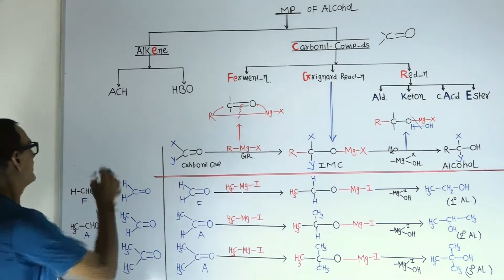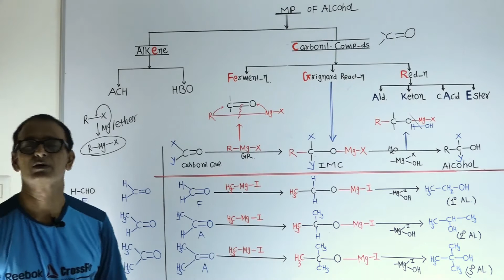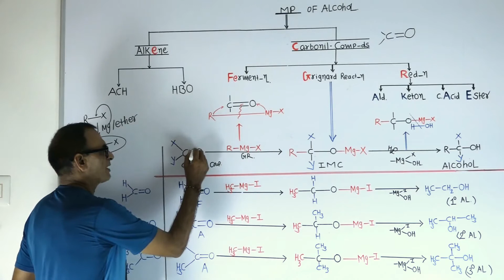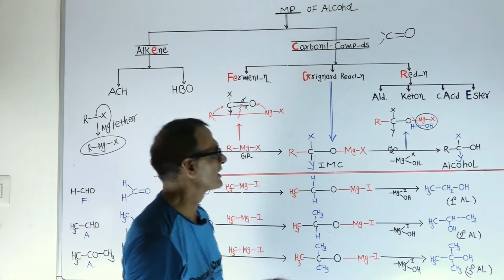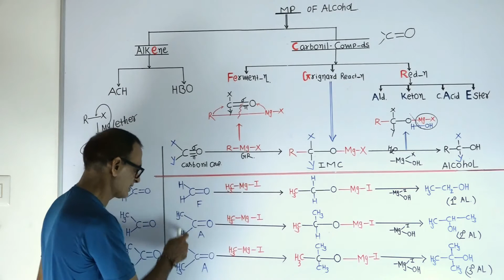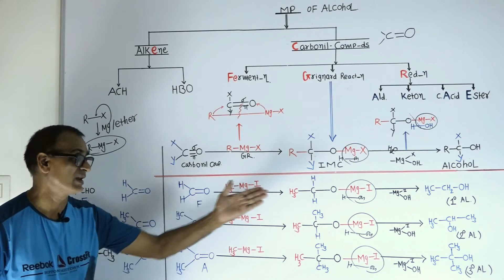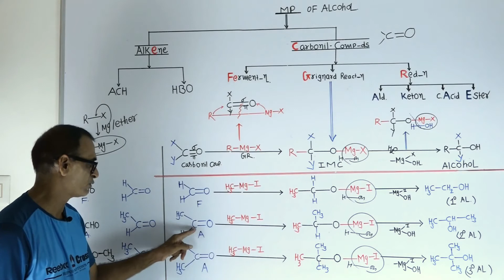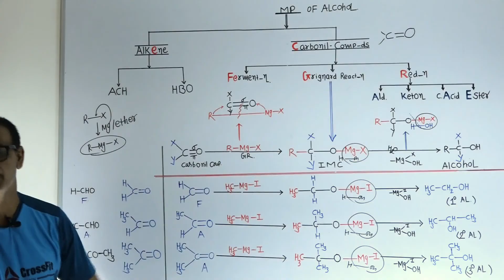Standard 12 | Unit 11/L8 | Methods of preparation for Alcohol - 3 | Grignard reaction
In this video we discuss about following methods of preparation for Alcohols:

1. Grignard reaction